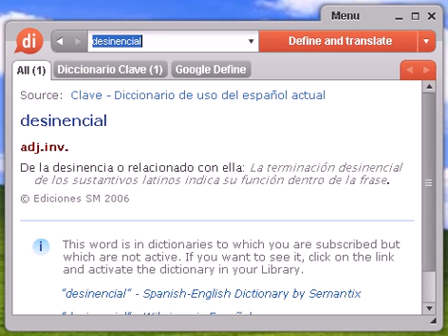Definición de desinencial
desinencial, diccionario, definición, significado, español, castellano, dixio